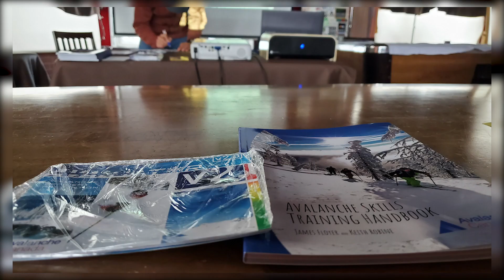為什麼你該參加雪崩訓練？ | GrandHirafu滑雪場 | SkiSnowboarder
想前往滑雪場外滑雪，
體驗野生的風景、新鮮的粉雪，
該具備什麼條件呢？雪崩訓練在做什麼？

►其他滑雪大小事 ↓
DigitalTek & Resurgenze - Like A King (feat. Voicians)